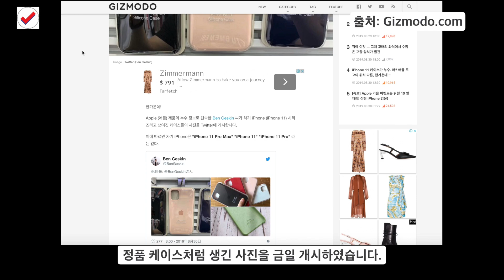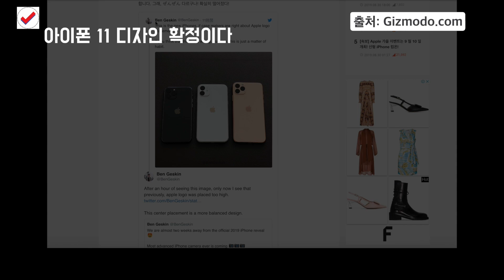아이폰 11 정품 실리콘 케이스 유출?드디어 디자인 확정? 새로운 이름까지 확정?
안녕하세요.

드디어 아이폰 11이 슬슬 정체를 드러 내려 하나 봅니다.

먼저 9월 10일에 애플의 ‘스페셜 이벤트’가 열린 예정입니다. 이번 애플의 이벤트는 새로운 아이폰과  아이패드 애플워치 맥북 그리고 홈팟등이 발표될것 같습니다.

기존에 애플에 대해서 분석하는 많은 업체들이 아이폰 11은 뒷면이 인덕션처럼 생겼을 것이라는 추측을 하였습니다.

역시 이 예상은 맞는 듯합니다.

기즈모도라는 일본의 한 웹사이트는 애플의 아이폰 11 케이스의 사진을 보여주었습니다.

이 것은 Ben Geskin의 트위터에서 볼 수 있었는데요.

그의 말에 따르면 차기 아이폰은 아이폰 11 Pro Max, 아이폰 11, 아이폰 11 Pro라고 말하였습니다.

핸드폰 케이스에도 그렇게 명명 되어있고요.

그리고 애플의 로고가 상단에서 정중앙으로 배열 된것을 알 수 가 있습니다.

이를 보고 많은 네티즌 들이 아이폰 11 디자인 확정이다 부터 해서 로켓 런쳐다

전면에 노치도 확정이다는 식의 댓글이 보이네요.

아직 정확하게 애플에서 공식 발표는 없었지만 과연 어떠할지 궁금합니다.

그리고 예상 디자인에 애플 로고의 위치가 애매하다는 평도 많고요.

과연 차기 아이폰… 아이폰 11 버전의 디자인은 이렇게 확정일까요?

우리 모두 9월 10일 팀쿡의 발표를 기다려 봐요.

감사합니다.

영상출처 (Souce)
- Apple.com
- SLASHLEAKS.COM